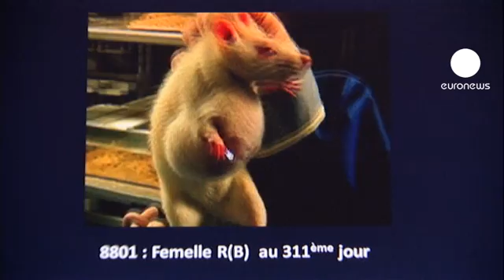France checks the scientific validity of shocking GM food study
French Prime Minister Jean-Marc Ayrault says he is prepared to call for a wider European ban on genetically modified produce following an alarming new study that throws the safety of the food into doubt.

The report claimed that 200 rats fed GM corn produced by US firm Monsanto had suffered tumours as big as ping-pong balls.

Ayrault has ordered that the scientific validity of the study be checked by the country's health watchdog.

So far Monsanto has not responded to the findings.
But scientist Joel Spiroux has called for new rules on GM foods:

"Current regulation tests are conducted over three months, but the really serious diseases, such as the death of rats due to tumors, occur only in the fourth month," said Spiroux.

"Therefore these tests give no real information about the effects of genetically modified food on health over a lifetime."

The study has also been forwarded to the European Food Safety Authority.

Currently, 46 varieties of GM products are allowed in the EU.  They include corn, cotton and canola oil varieties and one type of potato and beetroot.